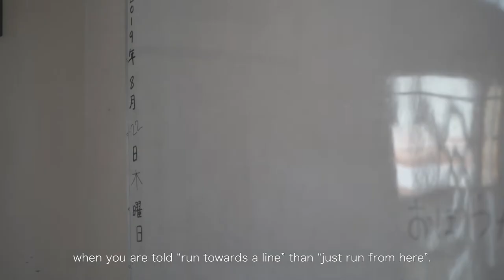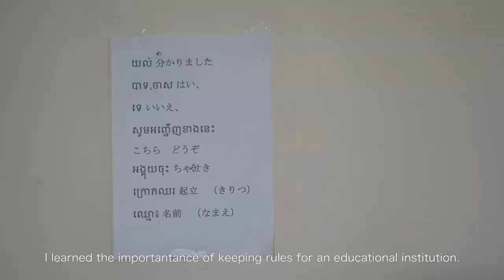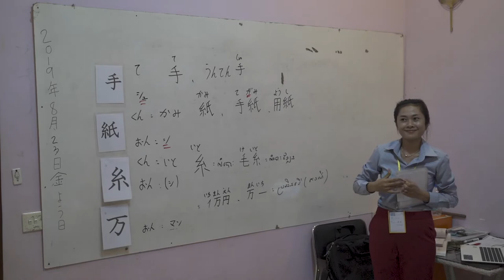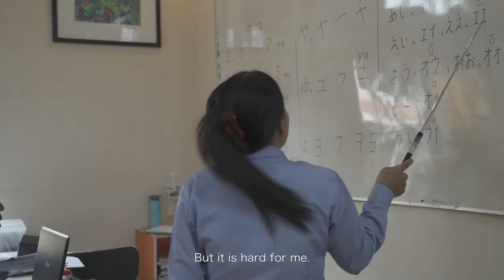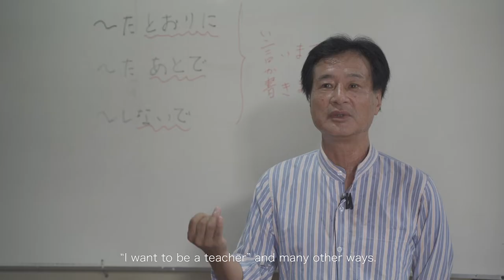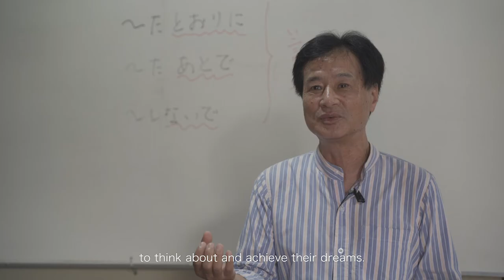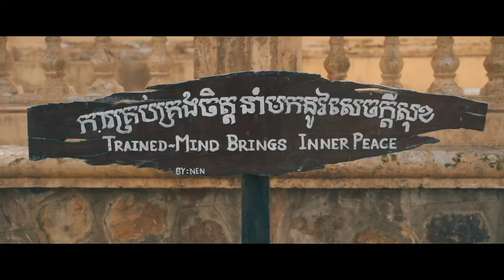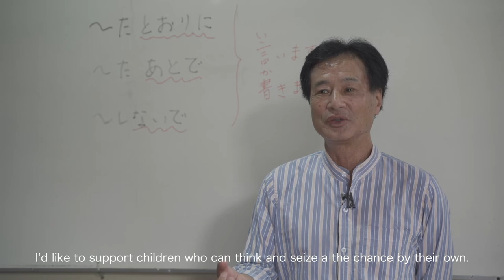MY FUTURE (Documentary of Takumi Japanese School in Cambodia)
Director : Ryusuke Kanda

Translators : Masayuki Miyatake, Masaki Ogawa, Hiroto Kiozumi, Shoko Oniki

Special Thanks : Takumi Japanese School

Location : Siem Reap, Phnom Penh